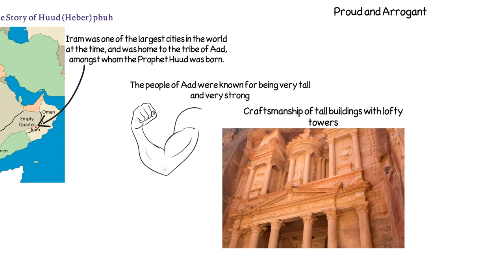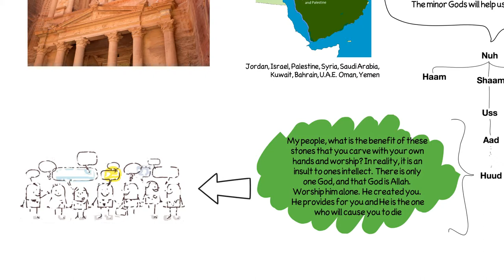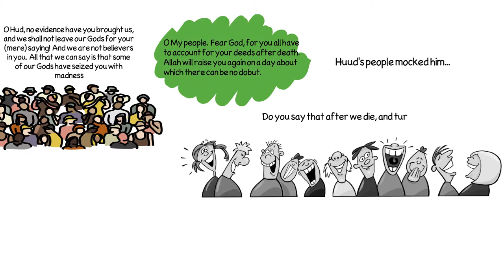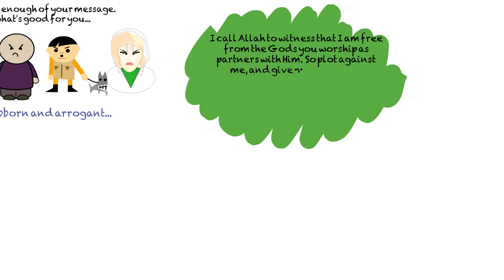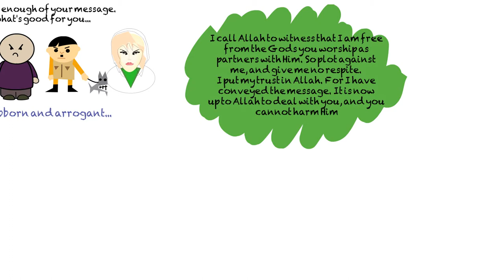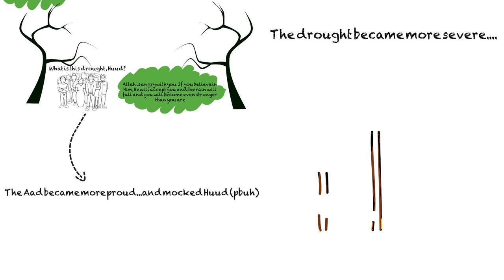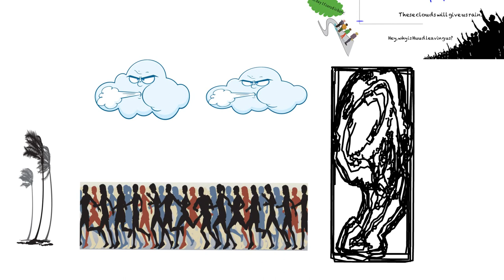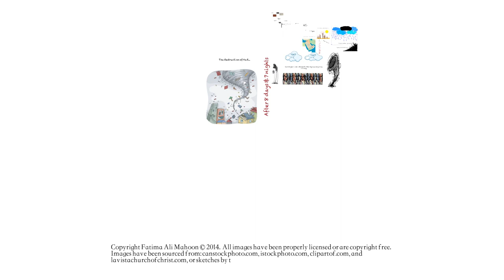The Story of Prophet Huud (pbuh)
The Story of Prophet Huud (Eber / Heber) pbuh, according to the Quran and Sunnah.